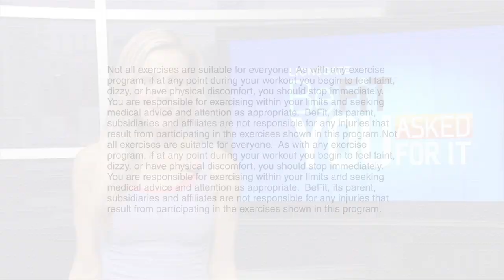Fit At Any Age | Muscle Soreness & Recovery -You Asked For It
Fit At Any Age | Muscle Soreness & Recovery -You Asked For It: In this episode of You Asked For It, Host, Melana Scantlin from "The World Series of Blackjack" checks in with a panel of fitness experts representing different age groups featuring Pilates Legend, Mari Winsor, Blogilates Creator/YouTube Star-Trainer, Cassey Ho, World-Renowned Yoga Guru/Author/BeFit Yoga Trainer, Rainbeau Mars, and Celebrity Trainer, Ashley Borden from Livestrong Woman to get some of your fitness questions answered regarding muscle soreness, stretching, and how you can shorten recovery times after workouts. Learn the importance of dynamic stretching before and after working out, and some of the simple changes that you can make to your diet to prevent post-workout soreness including increasing proteins, vegetables, and essential fatty acids, and staying away from sugars. Later, watch as Fitness Expert, Ashley Borden demonstrates 3 simple rolling out exercises that will increase mobility and core strength as you battle cellulite, saddle bags, and stiffness in the joints. Look and feel your best as you get great advice from the pros right from your own home. Nothing looks better than feeling great! Be sure to tune in to BeFit every week for more new episodes featuring health, nutrition, and fitness advice from our panel of experts. Don't forget that you might get your questions answered too, by posting them in the comments below the weekly "You Asked For It" videos. For more of the "You Asked For It" episodes,